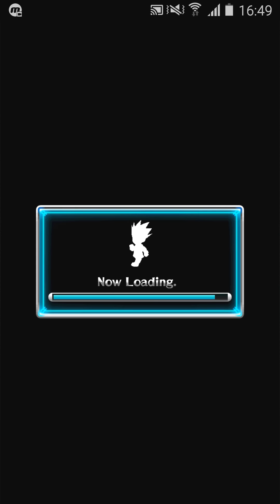全職獵人BAS -【蜘蛛と蟻】(超級) : 最後的醒覺的POWER!!!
因龍珠有大量活動, 所以太耐冇玩. 快click入黎睇睇. 記得like我; 同訂閲我.